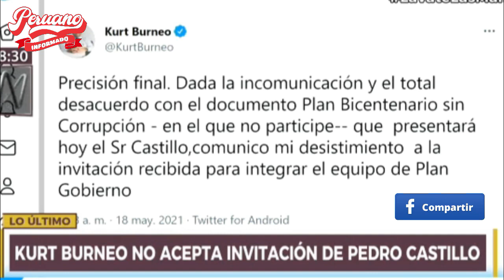¡OTRA CHOTEADA! KURT BURNEO NO ACEPTÓ INVITACIÓN DE CASTILLO PARA INTEGRAR EQUIPO DE PERÚ LIBRE